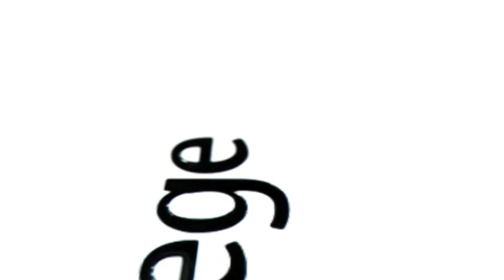Researchers discuss MDMA science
The researchers working on the MDMA study discuss what we know about MDMA, what motivates them researchers to study this area and where the research might go next.